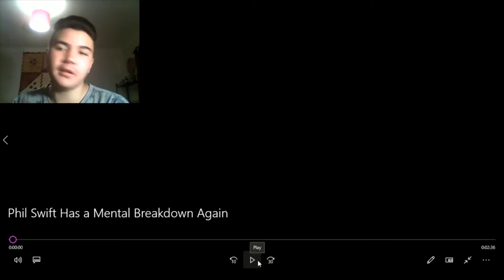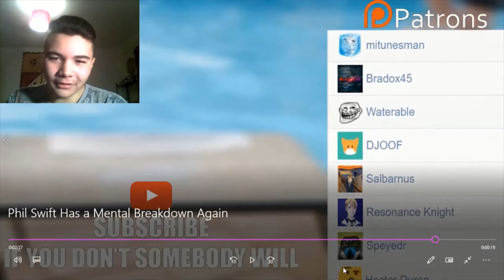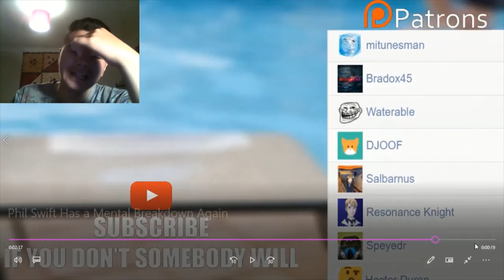WTF IS THIS!!! NZG Reacts to Phil Swift Has a Mental Breakdown